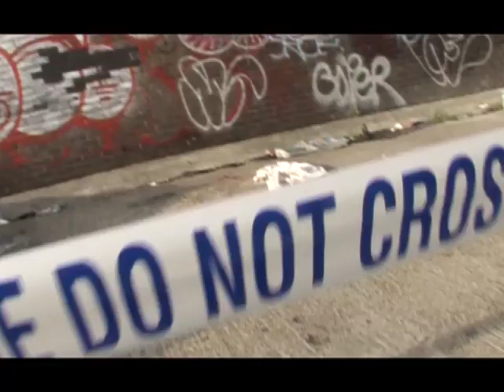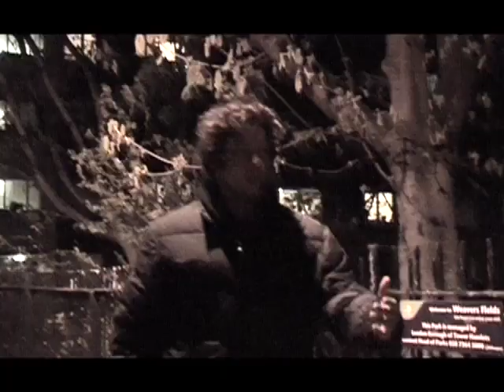KateModern - Season 2 trailer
KateModern Season 2 in 2 mins!